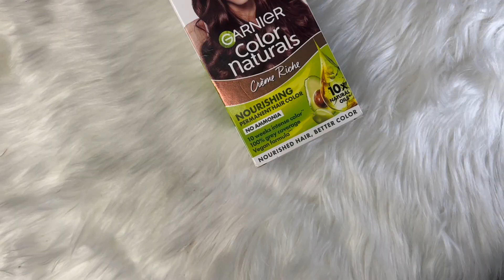Mother-in-law & Mom's reaction for my new look 🙈🤭 Festival Hair Transformation in Rs 200/- only 😍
With Navratri and Diwali here✨, I amped up my look with a hair makeover all by myself💁🏻! and when my family saw my look their reactions were crazy🤯. check it out!

Ps:- Special thanks to Garnier's Virtual Try-On Tool for helping me find the perfect shade for myself✅

Hair colour courtesy: @garnierindia
Shade: Light brown - 5

Please note, all brand products showcased are always tested. However, please do a patch test before trying anything new for your own safety. Stay glamorous!